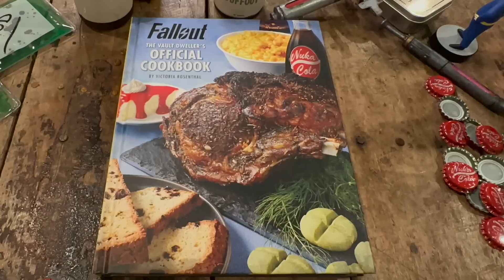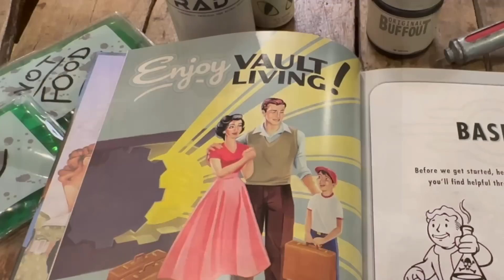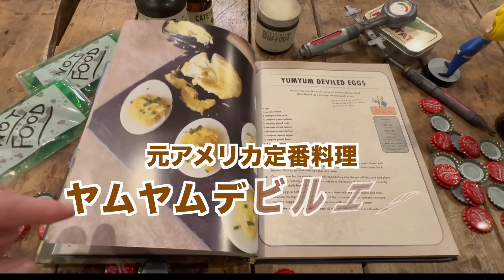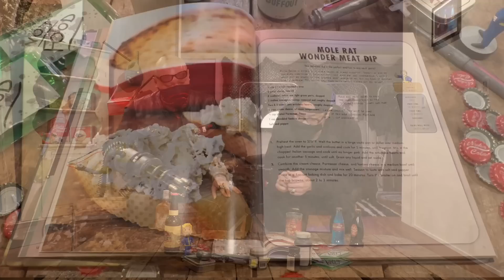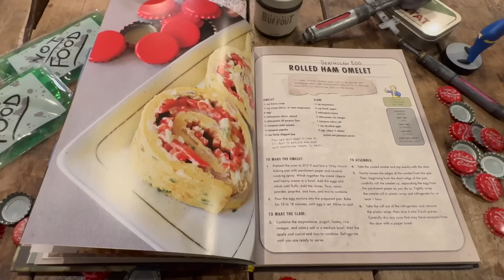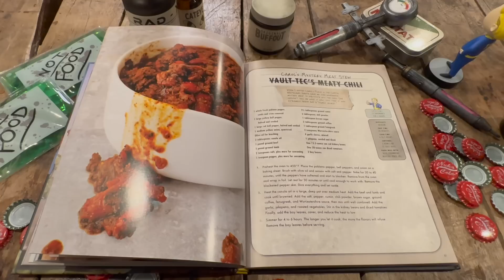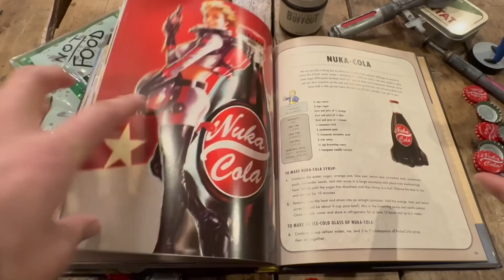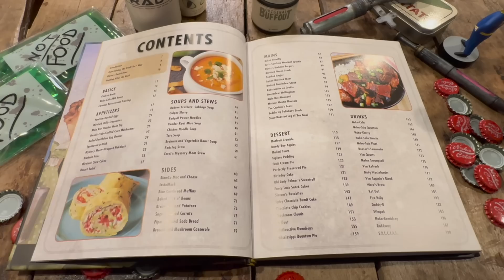【Fallout】終末世界の料理本！ みんなが食べたいポスト・アポカリプス飯を大募集【OFFICIAL COOKBOOK】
元シェフのショーンがFallout料理の再現に挑む企画が始動！
みなさんが食べてみたい終末飯をぜひコメントしていってください！

元シェフが伝授！ ウマすぎる漢のパスタ料理をマフィアとラッパーが食す【ゲスト：Lotus Juice】

皆様からいただいたスパチャやThanksは安定したチャンネル運営のため、スタッフの報酬や配信機材に使わせていただきます。いつもありがとうございます！

※切り抜き動画に関しまして、サムネイルやタイトルにおいて過度に誇張した表現、ネガティブな興味を煽る表現、他者の印象を貶めるような表現は固く禁じさせていただきます。

システムとして公認ではなく黙認であるため、当チャンネルでは対応できかねます。